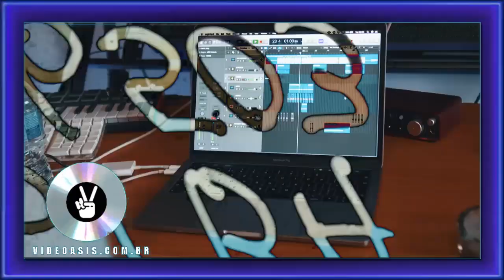splash a1 2 phones music video VIDEOASISCOMBR